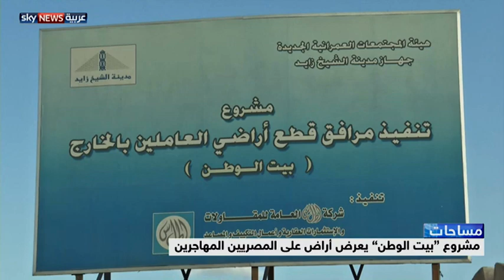مساحات -- مشاريع إسكان للمصريين المهاجرين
ويشترط المشروع أن يتم سداد مقدم الحجز والدفعات السنوية المتبقية من إجمالي القيمة بالعملات الحرة.